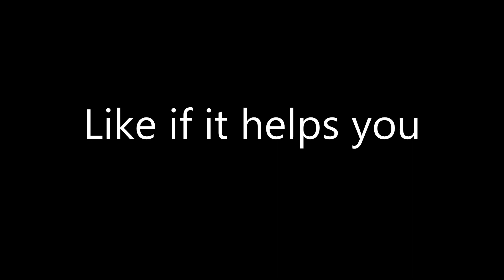Elden Ring I How to skip long jump and get Ghostflame Torch with out jumping and cheating.